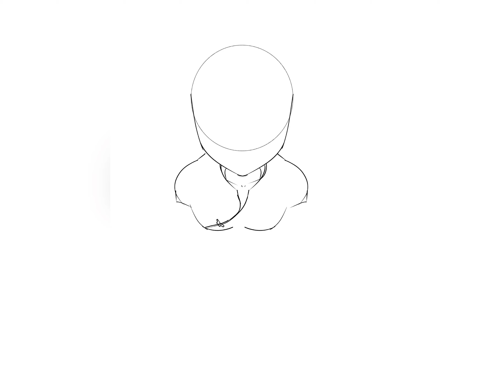SFW Timelapse -Final Fantasy Yuffie Kisaragi (commissioned)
You Best pack some condoms for this date.